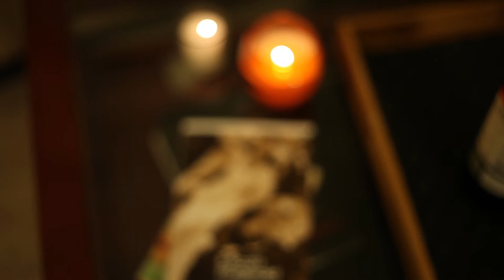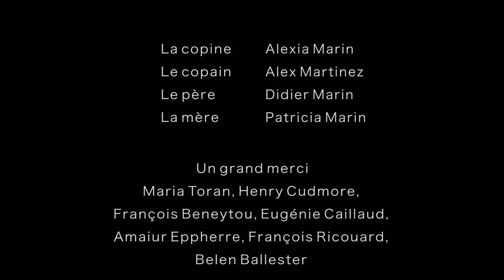Déjà vu (Pauline Tastet)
De Pauline Tastet

Ne vous retournez pas, ils n'en valent pas la peine.